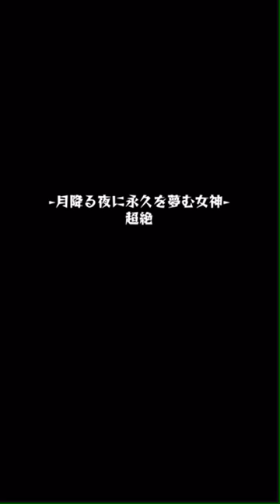月降る夜に永久を夢む女神・超絶 村雨運極✕3体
関連リンク

■ Lobi App
 - iPhone/iPadの方